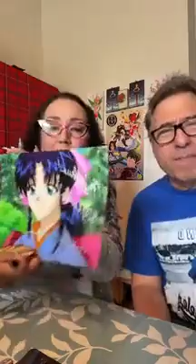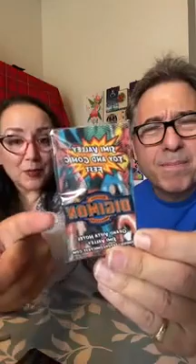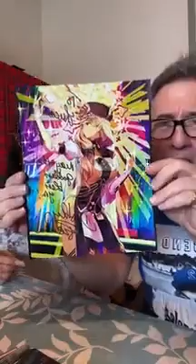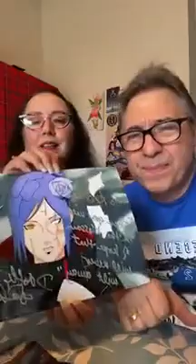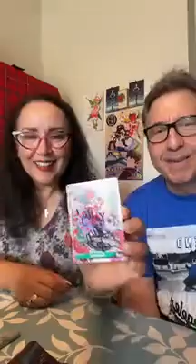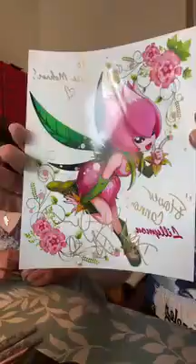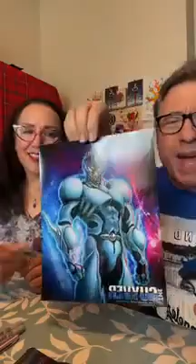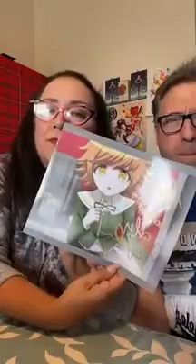Dorothy Fahn | Digimon | Q&A and Autographs (02-18-23)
Dorothy and Tom Fahn are voice over veterans known for their roles in Digimon and sooooo many more!